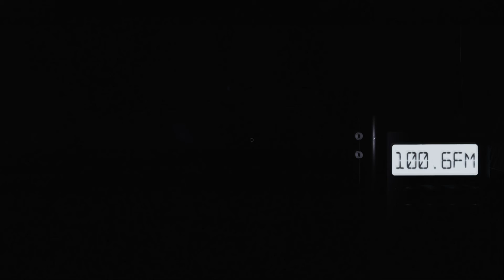What Is Sanity?! Phasmophobia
{VIDEO TITLE}